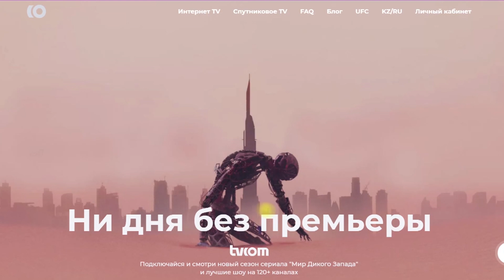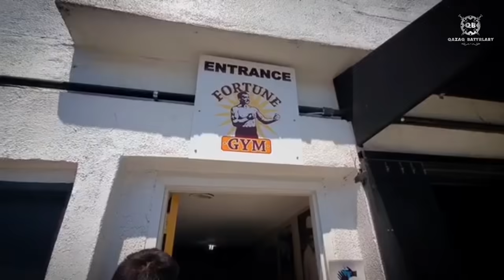ХИМИЯНЫ ЖЕҢУ МҮМКІН ЕМЕС!!! ҚАЗАҚ БОКСШЫЛАРЫНА ҚАРСЫ ДОПИНГ ШЫҚСА НЕ ІСТЕМЕК КЕРЕК? БАТЫР ЖҮКЕМБАЕВ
ПОДКЛЮЧАЕТЕСЬ К ПРИЛОЖЕНИЮ ИНТЕРНЕТ ТВ tvcom И СМОТРИТЕ 24/7 ЭКСКЛЮЗИВНЫЙ НА ТЕРРИТОРИИ ВСЕГО КАЗАХСТАНА ТЕЛЕКАНАЛ UFC ТВ!

Как подключить?
✅ Установить Приложение Интернет ТВ «tvcom»:
✅ на SMART-ТВ Samsung, LG, Android TV
✅ на смартфоны: в магазинах Google Play/ App Store,
✅ Зайти в ЛИЧНЫЙ КАБИНЕТ «ott.tv-com.kz» и подключить пакет «Premium»!
🆗Арнаны қолдау:
💪Арнаға жазылыңыздар!
Алга Казахстан!